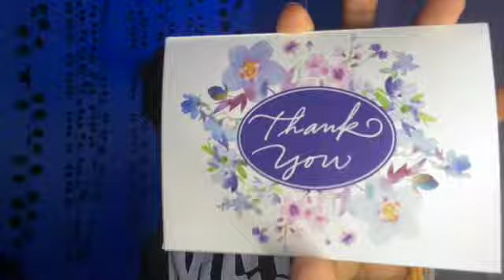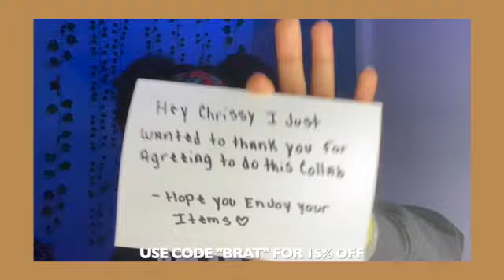Small Business Unboxing/ Collaboration Haul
Wassup Poohs so in todays video I have collaborated with the business ''Brattzdollcollection''. This business sent me some items so I can show you guys what you may receive if you are going to purchase any items from this brand.
I would also like to thank ''Brattzdollcollection'' for making thus video possible.

How old are you: 14
Where do you live: Florida
Favorite color: Royal Blue
Height: 5`5
Hobbies: Dancing and Fashion

           Bye poohs